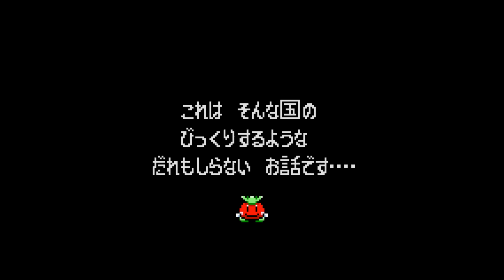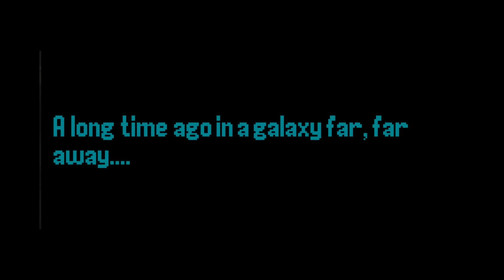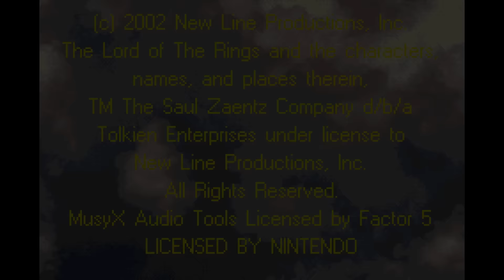GBA Games - Return to Tomato Adventure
Bitcoin - 1FMPuCoEeXrPxdMnjx1b86nSDEmKem4rzt